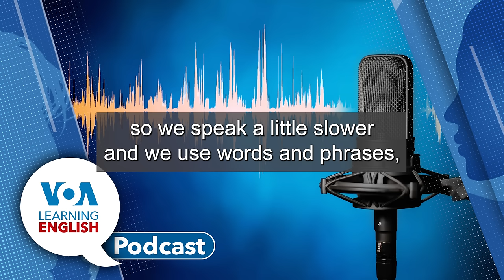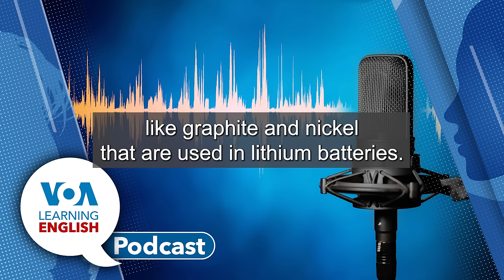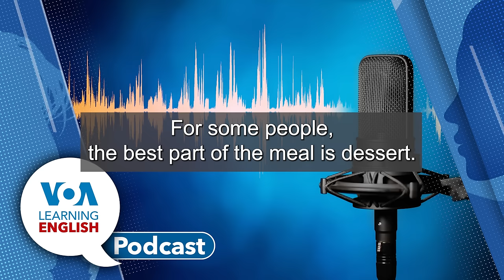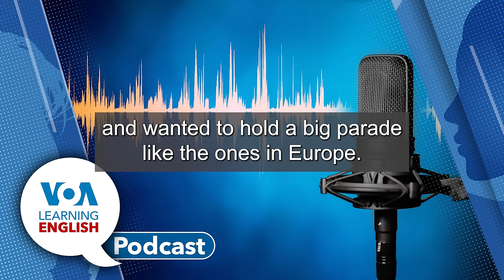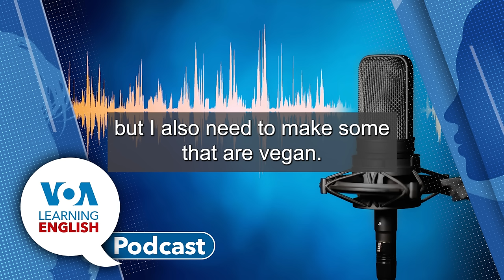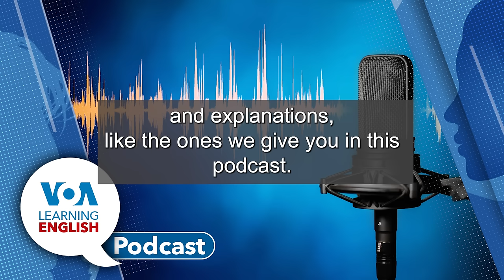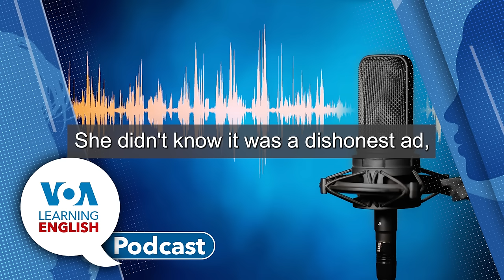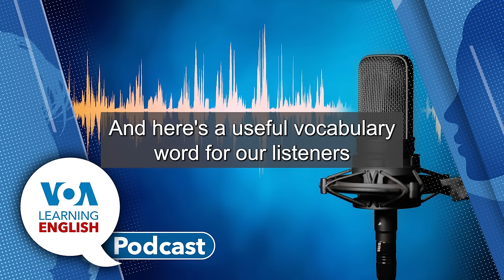Learning English Podcast - Battery Production, Thanksgiving Holiday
First, John Russell reports on a U.S. government effort to increase battery production. The program provides $3.5 billion to companies that produce batteries and the important minerals that go into them.

Then, Caty Weaver and Ashley Thomson explore the traditions and meanings of the Thanksgiving holiday in America. After the report, Caty and Dan chat about their own "T-day" holiday activities.

We close the show with the LE Lesson of the Day. Andrew Smith and Jill Robbins base their instruction on the LE video series Let's Learn English. Today, Anna Matteo has some hairy problems that help Andrew and Jill explore prefixes and more!